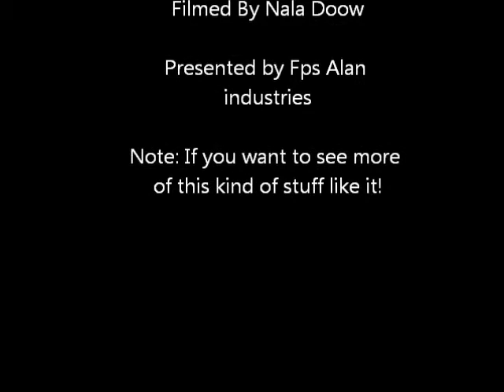Rocket laucher guy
Mini soldier fires my homemade rocket launcher